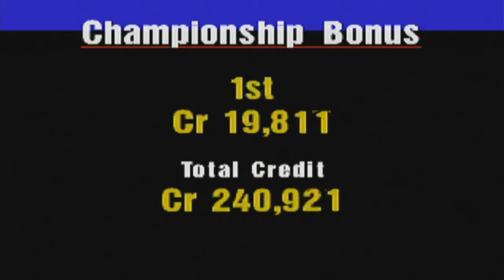UKvsJAP Sports Car Champ - Mitsubishi GTO'92 twinturbo (Arctic+RedTim) #12 [GRAN TURISMO|||PS1]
Ora boas pessoal!!! Eu sou o Arctic Thunder, um gamer colecionador já com alguns anos disto. Quero partilhar com vocês as minhas gameplays e muito de vez em quando uns vídeos variados. Faço lives regularmente, portanto estejam sempre atentos ao canal, quando menos esperarem estou no ar.Acompanhem-me também noutros lados: